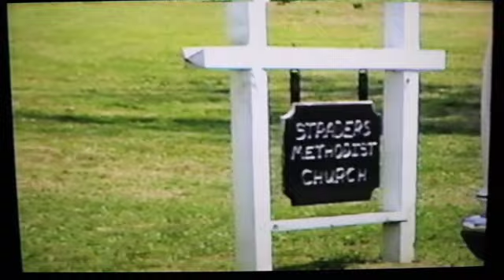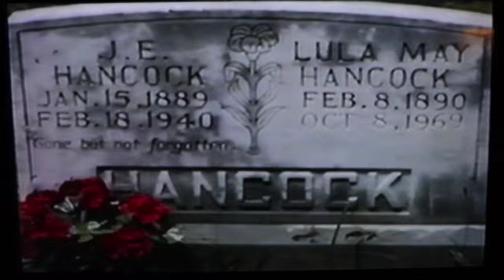July 1991 In the Garden and Hancock Reunion SD 480p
This one starts out in mom and dad's garden in the backyard with Dusty looking for cucumbers. It then goes over to the Hancock Reunion in Little Creek. I saw a lot of people I don't know and a few I do.